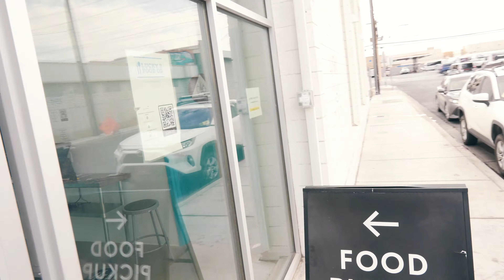Souley Vegan Worst Vegan Soul Food | Big Muscle Gains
Big Muscle Gains is all about the fitness lifestyle.  Watch this video for Fitness How to's and motivation. Get You Big Muscle Gains Apparel Now